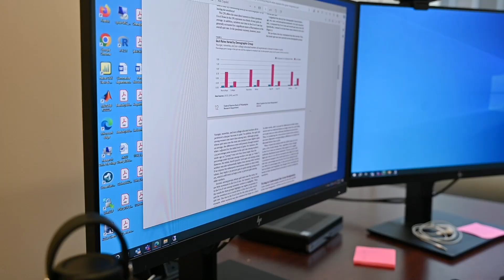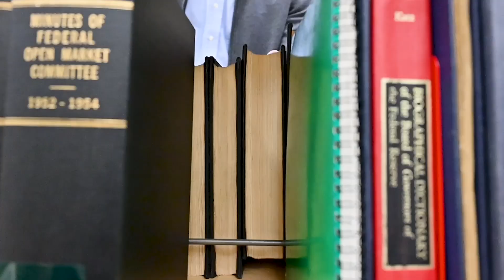Our People, Our Stories: Bryan Stuart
Economic Advisor and Economist Bryan Stuart describes his research process as “deeply empirical” — allowing the data he collects and analyzes on economic inequality and mobility to speak for themselves.